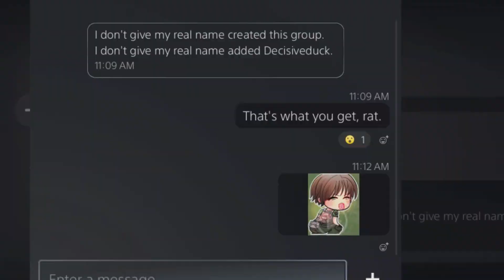The Twins Hunt A Betrayer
Thanks Twins!